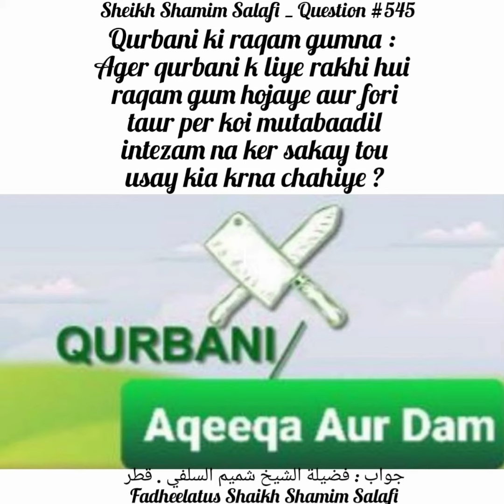Agar Qurbani Ke Liye Raki Hui Raqam ghum Ho Jaye Or Koi Intezam Na Ho Saky To Kya Karna Chaheye?:545